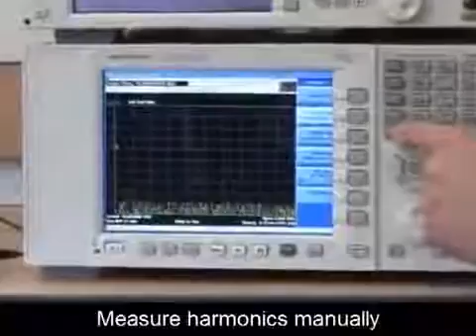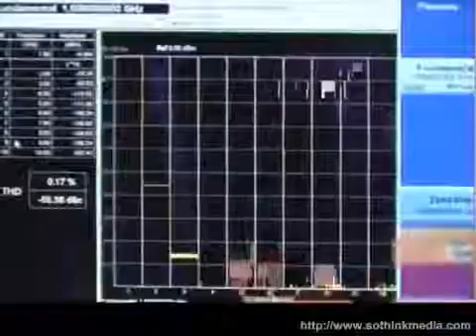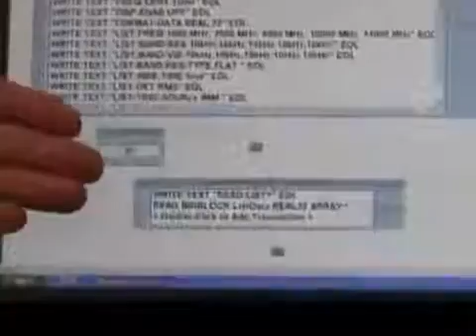Fast Harmonics Measurements | N9030A PXA Signal Analyzer | Keysight Technologies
Watch as an Keysight engineer makes a harmonics measurement using the Keysight PXA signal analyzer's list sweep mode and built-in one-button harmonic distortion measurement. This video shows how a correctly set up PXA can make a measurement in ~200 ms (including data transfer time). This is an unusual selection of harmonics frequencies, which forces the PXA to switch bands at every harmonic. For the most common harmonic measurement, the Keysight PXA has a standard function that automatically measures the first 10 harmonics.